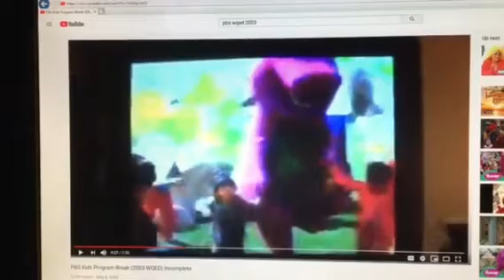Barney & Friends PBS